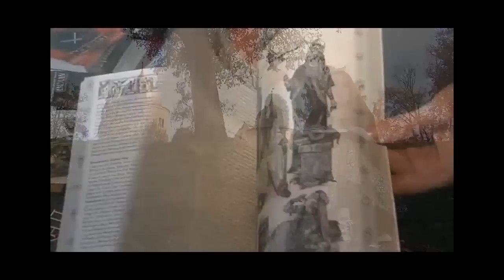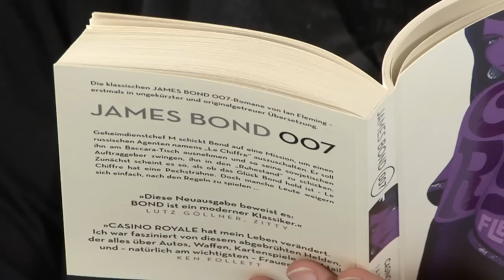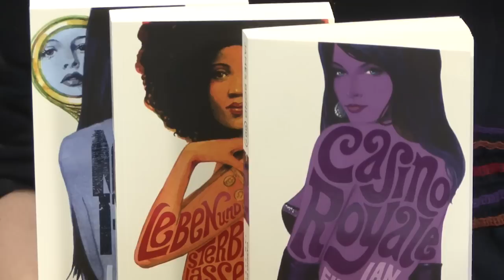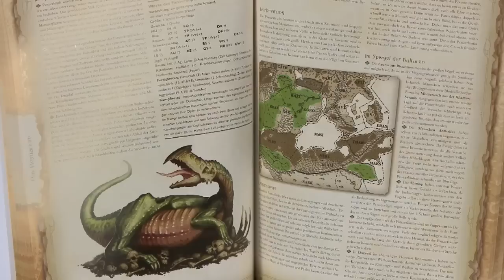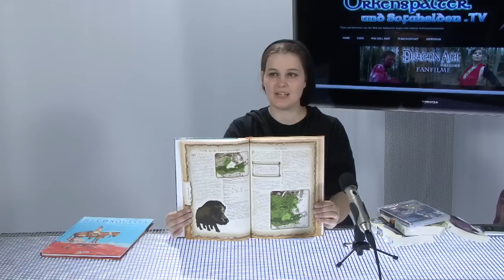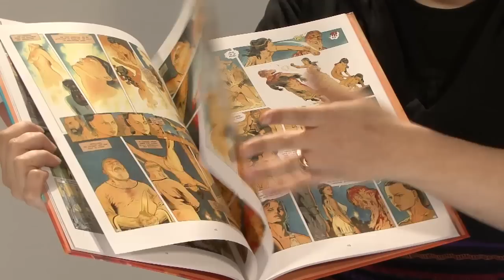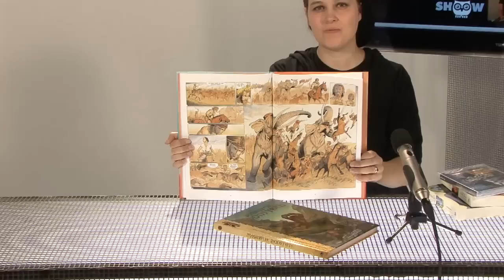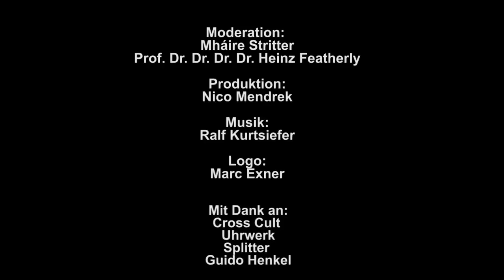Orkenspalter TV Late Nerd Show 21: Myranische Monstren, James Bond Gewinnspiel, Thorvalla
Das Interview mit Planescape- und Nordlandtrilogie-Schöpfer Guido Henkel aus der letzten "Shut Up And Take My Money"-Folge auf PCGames.de war uns etwas zu lang für eine Sendung. Also haben wir gekürzt und den DSA-relevanten Teil in die Late Nerd Show gepackt. Außerdem gibt's eine Besprechung von Myranische Monstren und den James Bond-Romanen, die bei Cross Cult neu erschienen sind. Diese könnt ihr auch zusammen mit einer PS3-Version von 007 Legends gewinnen. Die dafür nötigen Kommentare gebt ihr dann aber bitte auf pcgames.de ab.